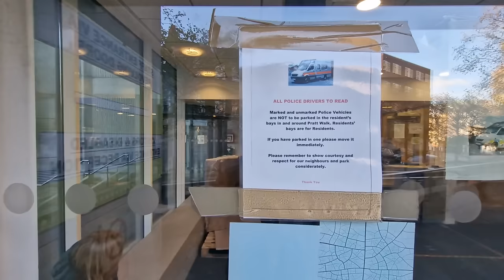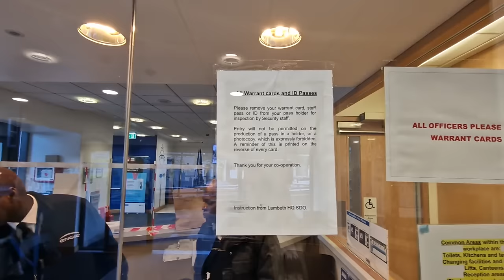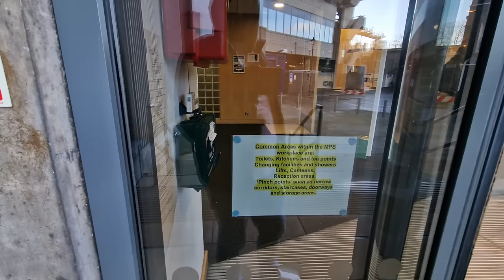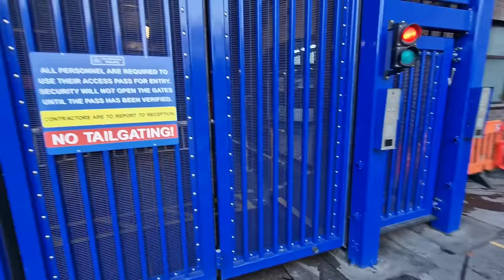Lambeth Station With Sergeant Escobar Cops Get Hands On! TLA abused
Visited The Met Police Lambeth Command Centre and Forensics Lab

The Security Here Must Be The Best In The Country As They Appear To Be Able To Order The Police Around As And When They Feel Like It

We Then Get To Meet Sergeant Keen (I mean Sergeant Escobar) Who Appears To Be Feeling The Effects of Too much of The Old Columbian Marching Powder

Shortly After Sergeant Escobar Along Side His Copper Cartel Cronies Get Hands on Enforcing a Civil Trespass All The While Sergeant Escobar Tries To Fit Me up For Numerous Fictional Alleged Offences

Then The Mets Finest Another Tiny Tyrant Starts Talking Nonsense and Proceeds To Absolutely Nail The Catherine Tate Impersonation.